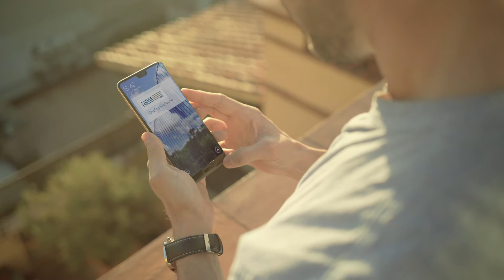CUARTA PLANTA "RELAX"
Publicidad realizada íntegramente por DARSENA AV para el cliente "CUARTA PLANTA" nueva plataforma de gestión de alquileres para el propietario.

DIRECCIÓN CREATIVA & PRODUCCIÓN GENERAL
DARSENA Agencia Creativa BCN

DIRECCIÓN
Ornella Gaudini

DOP
Nicolás Berenz & Ornella Gaudini

CÁMARA, MONTAJE & POST PRODUCCIÓN
NicolÁs Berenz

ASISTENTE DE CÁMARA & GAFFER
Alejo Fernandez

Grissel Gimeno

ASISTENTE TÉCNICO
Sergio Falleti

Ornella Gaudini

VESTUARIO
Sol Ciaffaldano

MAKEUP
Marisa Ferreyra

ACTORES
Ivan Hidalgo
Pedro Antonio Ruiz
Alejandro Fuster
Sara Muñiz Hanif
Blau si us Plau
Familia | Ursula, Greta, Lucas, Mateo y Otto.

DARSENA AV Barcelona 2019